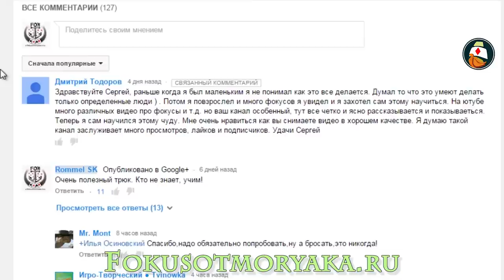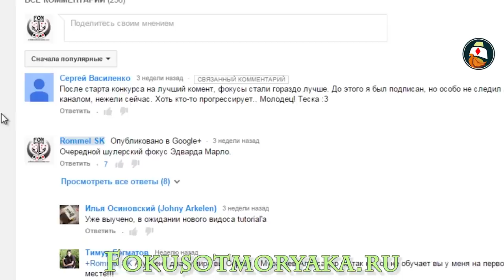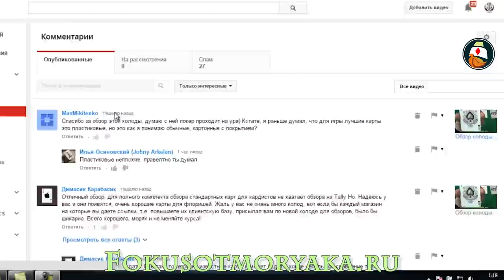Итоги конкурса "Лучший комментатор" за апрель 2015 года.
Итоги конкурса "Лучший комментатор" за апрель 2015 года. Мои поздравления победителям!